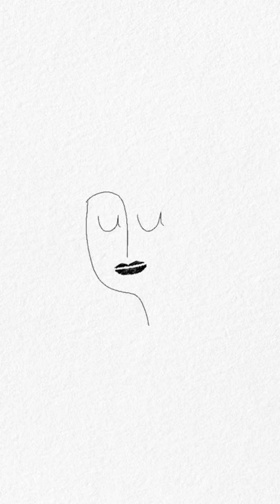NIve - U U | Lyric Video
U U

코끝에 라벤더 향이 달아
향긋한 기분에 나는 취해
언제부턴가 내가
달라지기 시작 한걸까, I know
널 만난 그 후에 모두

Changing
내 세상은 너로 인해 Blooming
나른하게 감싸주네
I like it 몽롱하게 스며드는거
모든게 달라졌어 너 때문에

U, U, 나를 비춰주는 별
U, U, 온통 너로 도배 돼, 난
Driving away with ya, 어디로든
멈추지 말자, 세상이 끝나도
Ain’t no other girl
Like U U U U

아침이 오면 날 꽉 안아줘
Ain’t nobody
Ain’t no ain’t nobody like you
순간의 떨림
아직도 선명해
오색빛의 moonlight
It’s you, baby you, yeah

날개 달린 천사 내게 다가와줘
쉴 새 없이 나를 품에 끌어당겨
어둠속에 있던 내게 빛을 비춰
혼란스런 나의 맘을 보듬어줘

Ooh, I got ma eyes on you
Can you just love me
Ooh
It’s U U
It’s U U